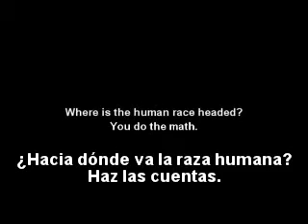¿Hacia dónde va la raza humana?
Population Research Institute.  PRI es una organización educativa sin fines de lucro dedicada a temas de población, demografía y seguridad social